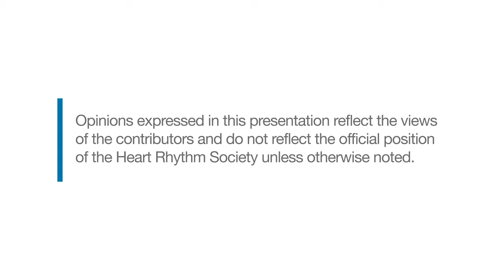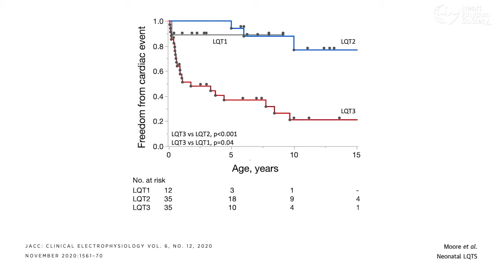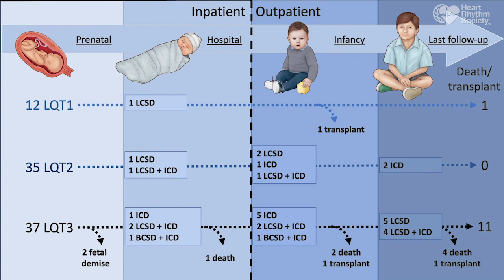Expert Perspective with Jeremy Moore, MD: Outcomes in Fetuses and Neonates with Severe LQTS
HRS member Jeremy P. Moore, MD, MS, FHRS, CCDS, CEPS-P, presents new data showing that fetuses and/or newborns with LQT3, but not those with LQT1 or LQT2, presenting with severe arrhythmias are at high risk of frequent and lethal cardiac events. Genotyping is, therefore, useful for risk stratification among affected fetuses and newborns.